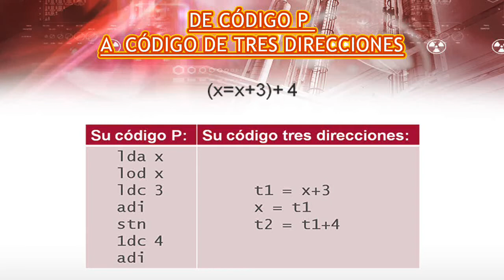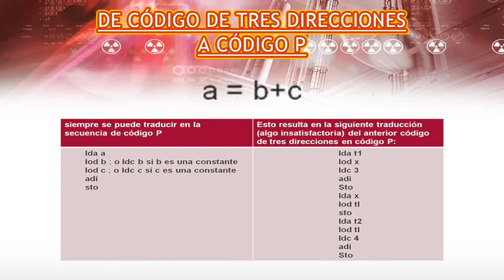Introducción a la generación de Código - DREAMTEAM - part5_mario.avi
Tema: Introducción a la generación de Código
Alumnos de la Universidad Nacional del Santa-Chimbote-Perú
Ciclo: VIII
Curso: Teoría de Compiladores
Año: 2010